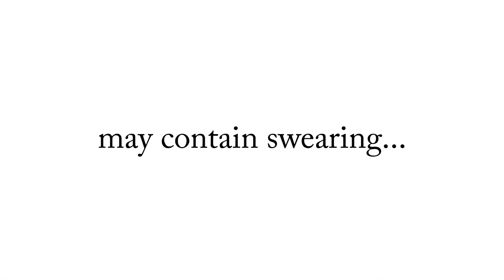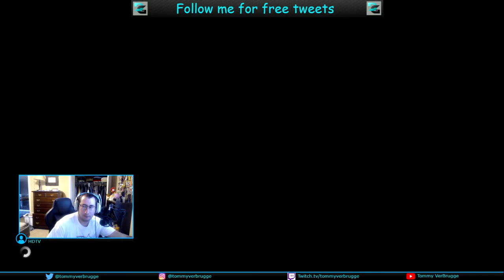Gaming Highlights pt. 71 (Halo 5)